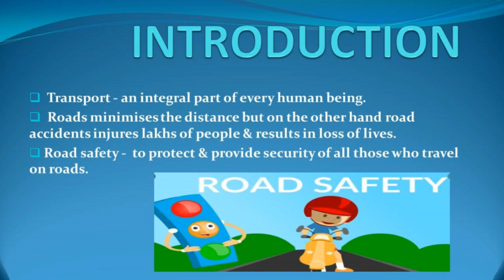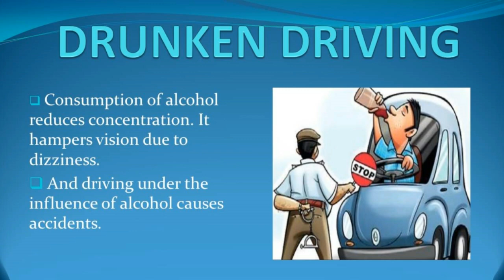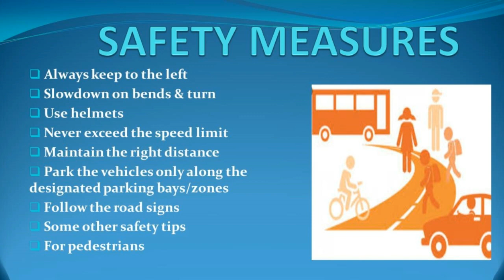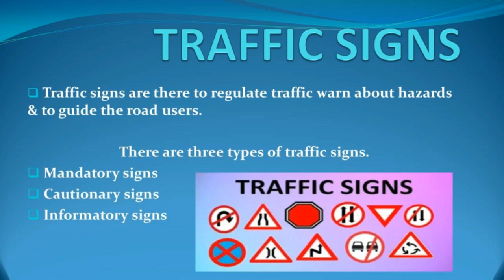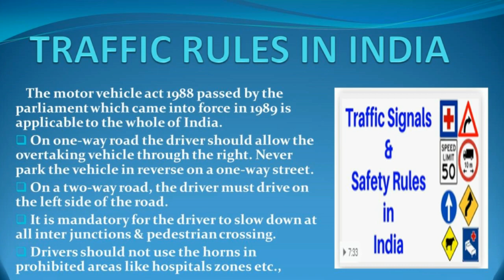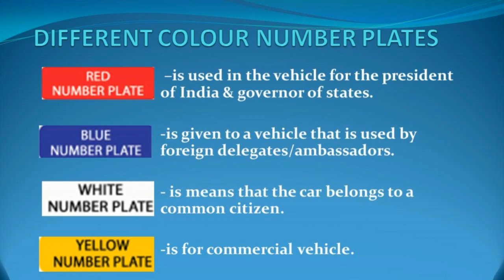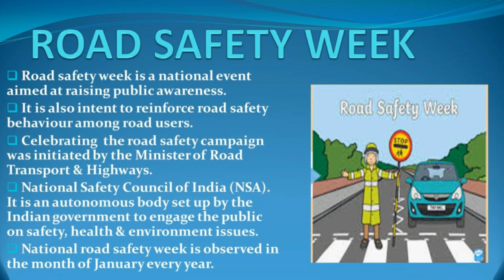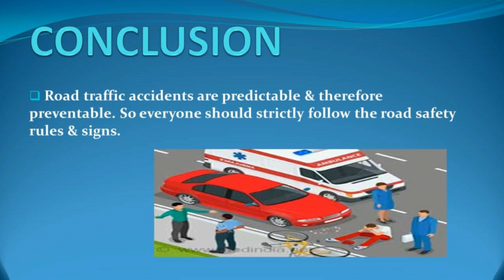SOCIAL SCIENCE STD 8 CIVICS | ROAD SAFETY AND REGULATIONS | UNIT - 5